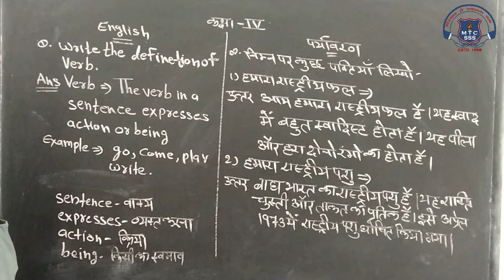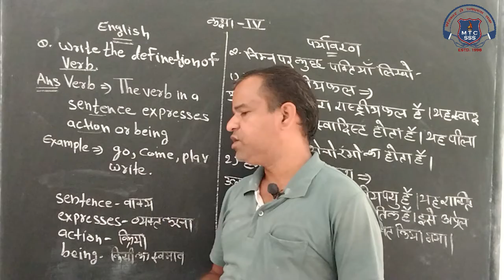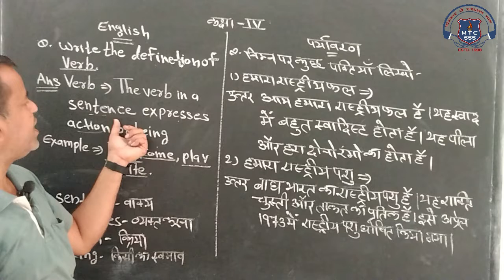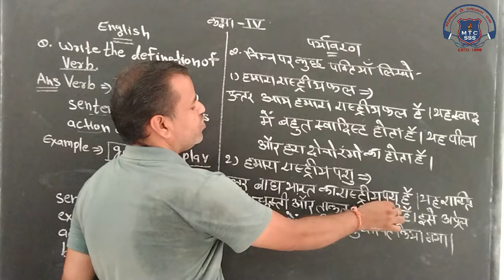4th math 8 July 2021